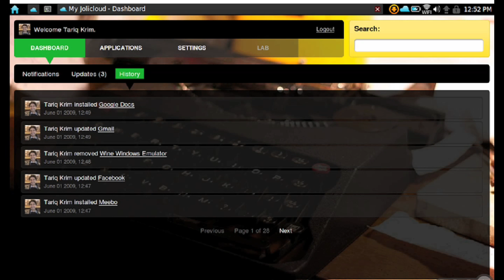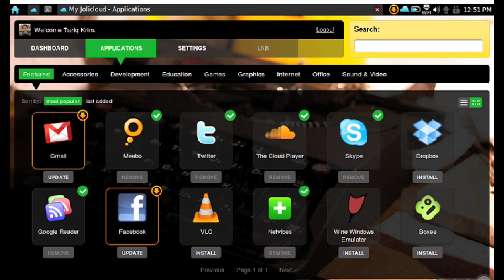Are Netbooks Slowly Driving Us Towards Cloud Computing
Sascha Pallenberg and Nicole Scott of Netbook News give a talk at Taipei's Mobile Monday Event about netbooks, the cloud, and the relationship between smartphones and netbooks.  Here are some of the evenings highlights.